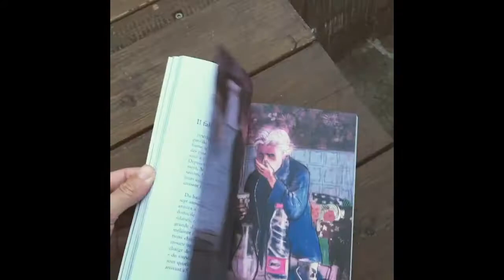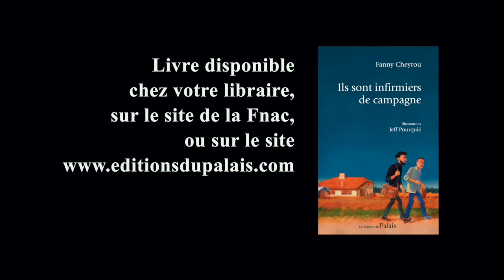Sortie du livre: "Ils sont infirmiers de campagne", de Fanny Cheyrou et Jeff Pourquié.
Dans chaque maison, on attend la venue de Ludovic ou Maxime comme on attend une lettre. Les infirmiers à domicile ont pris la relève des veilleurs d’antan : le curé et le médecin de campagne. Ceux qui, jusqu'au siècle dernier, entraient encore dans les maisons isolées et offraient à chaque villageois le précieux sentiment d'être unique. « Max et Ludo » endossent ce rôle phare au sein du village, une mission de plus en plus fragile. Les deux infirmiers aguerris sont les gardiens des corps et des âmes. Ils se répartissent les petits et grands maux des habitants, avec un dévouement absolu. L'homme blessé, malade ou en fin de vie, ne peut pas faire semblant devant celui qui le soigne, et dans ce métier d'une rare intensité, l'anodin n'existe pas. Fanny Cheyrou et Jeff Pourquié signent le récit d'une année à leurs côtés. Cette histoire vraie sur les routes de Gascogne vient témoigner de la servitude et de la grandeur d’une vocation applaudie aux fenêtres du monde entier au printemps dernier. D'une profession qui, pourtant, s'édifie la plupart du temps dans le silence et la solitude d’un hiver froid des Landes.

📚 "Ils sont infirmiers de campagne" de Fanny Cheyrou, illustrations de Jeff Pourquié, aux éditions du Palais, oct. 2020, 18 €

Les auteurs:
Fanny Cheyrou est journaliste à La Croix l’Hebdo. Ce livre est né d’un grand reportage qu’elle a publié en novembre 2019.

Jeff Pourquié est auteur de bande dessinée. En 2019, il a reçu la mention spéciale du jury œcuménique de la bande des- sinée pour son album La Troisième population, sur la clinique psychiatrique de La Chesnais.
Le livre est disponible dans toutes les librairies de France.